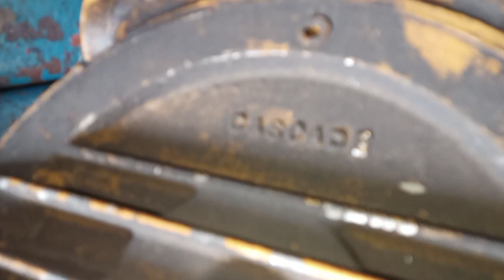(đã bán cả 2 con) Rùa thủy lực - giảm tốc trục vít chế tời, chế quay toa ...